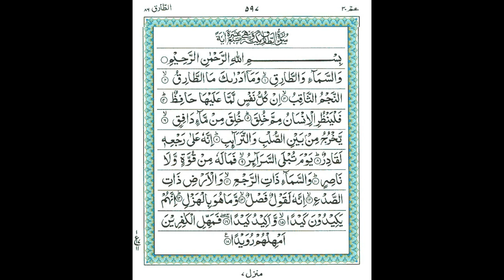Surah Al Mutaffifin Surah Al Inshiqaq Surah Al Buruj Surah At Tariq Recitation by Syed Saad Qadri